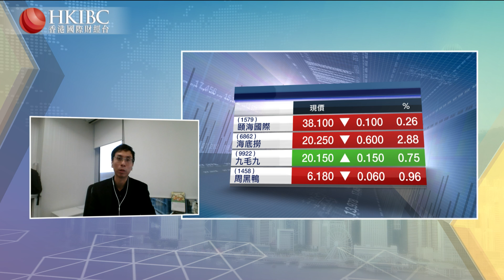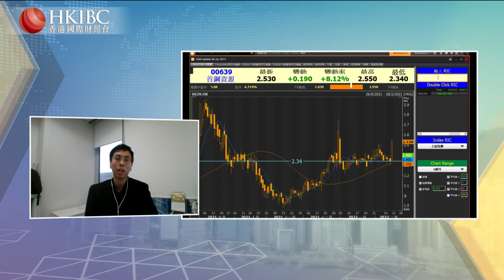【20220218】『投資朋友圈』發改委引導外賣等互聯網平台下調服務費標準@易浩泉 香港國際財經台 HKIBC#